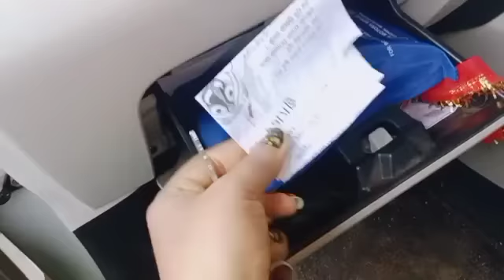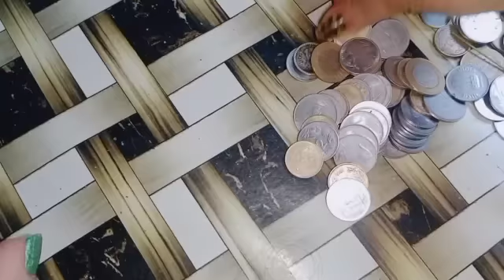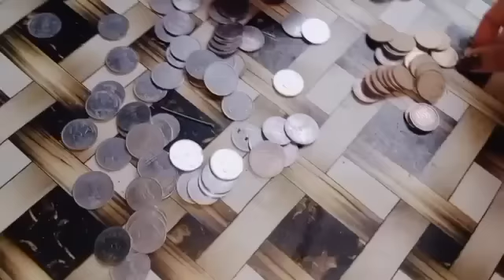ରଶ୍ମିତା ନବ ପ୍ରତିଶୋଧ//😁😁//happy birthday aji mo jhon ra//New getup /new saree//